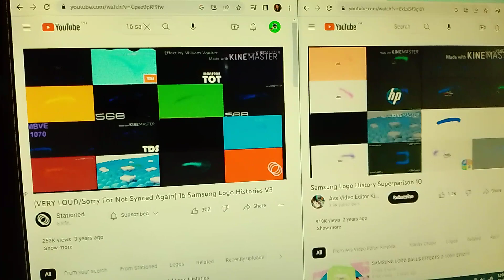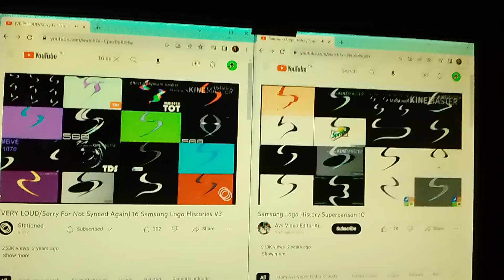(Very Loud) 32 Samsung Logo History V2